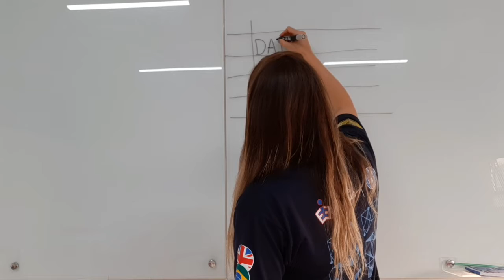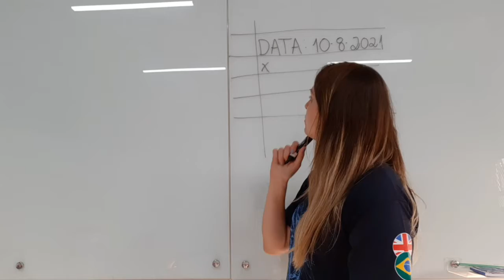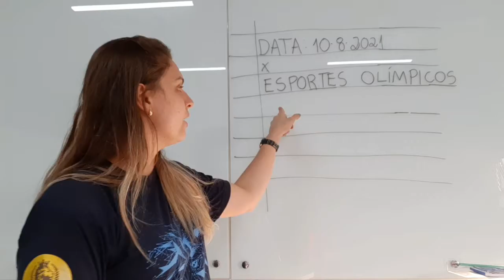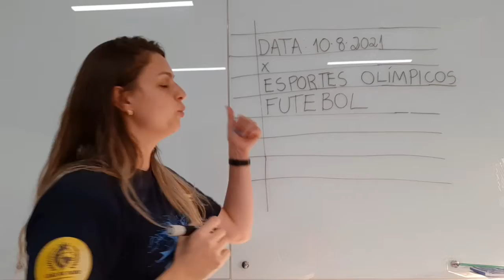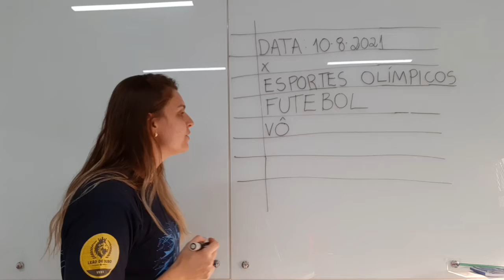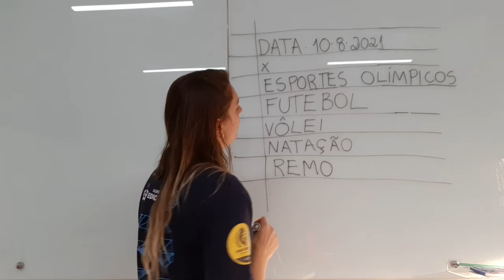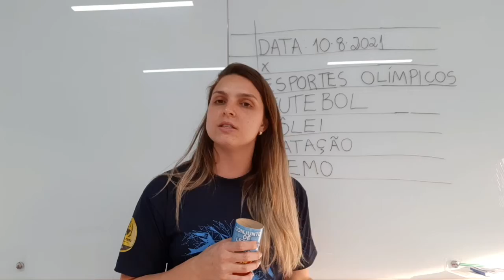Jardim II 10/08/21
Caderno de listagem